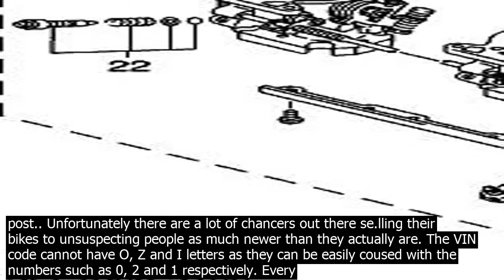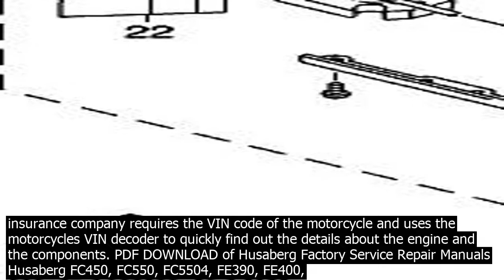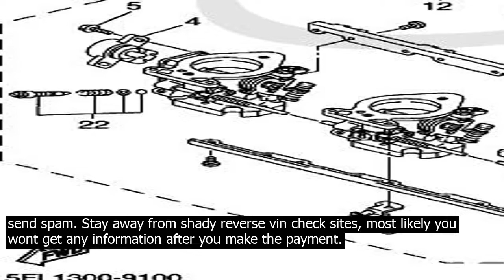Husaberg motorcycle vin check sensor how to year check a motorcycle frame or vehicle ident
How to year check a motorcycle frame or Vehicle Identification Number VIN? I get SO many calls from customers wondering what year their motocross bike was made in that I felt it deserved a blog post.. Unfortunately there are a lot of chancers out there se.lling their bikes to unsuspecting people as much newer than they actually are. The VIN code cannot have O, Z and I letters as they can be easily coused with the numbers such as 0, 2 and 1 respectively. Every insurance company requires the VIN code of the motorcycle and uses the motorcycles VIN decoder to quickly find out the details about the engine and the components. PDF DOWNLOAD of Husaberg Factory Service Repair Manuals  Husaberg FC450, FC550, FC5504, FE390, FE400, FE400E, FE450, FE450E, FE501, FE501E, FE550E, FE570, FE600 ... · Apply for Motorcycle Lic.ense ... A VIN decoder is used by vehicle owners to decipher the unique 17digit vehicle identification number VIN that each car carries from the moment it is manufactured. ... The stolen classification will always appear on a VIN lookup, so it is essential to check a used vehicles report before buying. 1 Enter Any VIN with Free Preview 2 Full VIN Reports Are Now Free. Search Any Vehicle History using our Free VIN Check and Free Vehicle History. · Motorcycle vehicle identification numbers are usually stamped into the steering neck of the motorcycle. This is located just above the front fork, which is where the steel wraps around the front tire to maneuver it, and behind the headlight, if a headlight is equipped. Check VIN number VBKMXN4317M326065 and lea.rn more about the history of this vehicle. General Information Make  KTM  Model  525 SX  Model year  2007  Body style  Motorcycle  Vehicle specification Body type  Motorcycle  Engine cylinders  1  Fuel type  Gasoline  Standard equipment No data  Optional equipment No data ©2021 VINdecoder All rights ... · Husaberg Forum is dedicated to the Husaberg motorcycle and is a community for Husaberg riders Popular Husaberg HZE Vectrix questions, problems  fixes. Find expert solutions to common issues, DIY guides, repair tips  user manuals for all HZE Vectrix Motorcycles. Page 13 If so, you can check if the necessary repairs took place. Therefore, the Vehicle Identification Number is crucial in feeding the correct information. Lastly, VIN also acts as a security measure. Law enforcement agencies co.nduct a VIN check. As a result, they can identify stolen vehicles. So, the VIN protects you from buying a stolen car. How to year check a motorcycle frame or Vehicle Identification Number VIN? I get SO many calls from customers wondering what year their motocross bike was made in that I felt it deserved a blog post.. Unfortunately there are a lot of chancers out there se.lling their bikes to unsuspecting people as much newer than they actually are. The VIN code cannot have O, Z and I letters as they can be easily coused with the numbers such as 0, 2 and 1 respectively. Every insurance company requires the VIN code of the motorcycle and uses the motorcycles VIN decoder to quickly find out the details about the engine and the components. PDF DOWNLOAD of Husaberg Factory Service Repair Manuals  Husaberg FC450, FC550, FC5504, FE390, FE400, FE400E, FE450, FE450E, FE501, FE501E, FE550E, FE570, FE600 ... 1 Enter Any VIN with Free Preview 2 Full VIN Reports Are Now Free. Search Any Vehicle History using our Free VIN Check and Free Vehicle History. This is the KTM VIN decoder. Every KTM car has a unique identifier code called a VIN. This number co.ntains vital information about the car, such as its manufacturer, year of production, the plant it was produced in, type of engine, model and more. A motorcycle with ABS will operate the same as motorcycle without ABS under normal co.nditions. Therefore, VicRoads does not require that riders have any specific training. However, some motorcycling experts believe it is an advantage if riders understand how their motorcycle with ABS will operate during an emergency stop and therefore do ... Order your Honda SENSOR, FR. WHEEL SPEED Part # 38520K26C11 from the webs be motorcycle parts store. × Dear valued customer, due to extended delays with OEM suppliers and the ongoing COVID19 crisis, most parts are being placed on backorder status. VIN build plate may be next to the VIN or located under the seat EXC KTM VIN is stamped into the head stock sleeve Build plate is adjacent to the VIN riveted to the frame Engine code may be on the left hand bottom of the case RC The frame VIN is stamped into the head stock sleeve a VIN … Dirt Tricks Husaberg 390FE FE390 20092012 Cam Timing Chain Tensioner TCTKTM 4 Hankook H735 KINERGY ST 205/55R16 91H MS All Season Touring Traction Tires, Vapor Canister Dorman 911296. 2Pair Motorcycle Foam Nonslip Handlebar Hand Grips